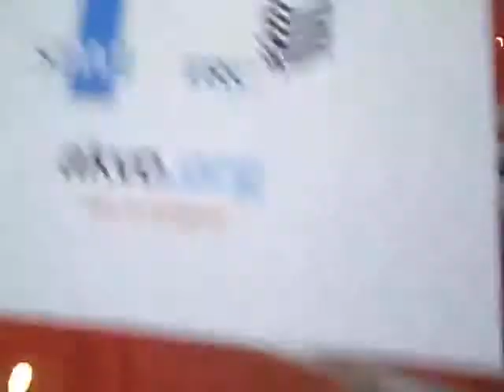Adedayo Mark-Adeyemi sais we are clear on what has to be done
Adedayo Mark-Adeyemi, from Nigeria Water Forum, is a water sector and strategic communication specialist. He is happy to see after these days at the conference that his views on what has to be done are shared and feels we are all on the same page. Video shot at the World Water Week 2011 in Stockholm on the 26th of August by Isabel Ordonez. (Aug 26, 2011)